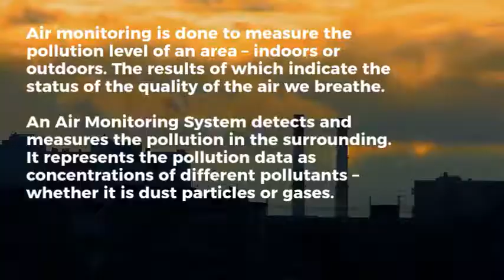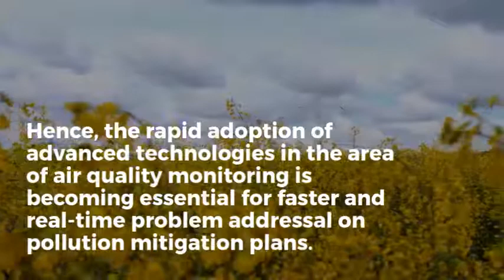Difference between AAQMS and CAAQMS - OIZOM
An Air Quality Monitoring System detects and measures ambient/outdoor air pollution by analyzing the air sample. It represents the pollution data as concentrations of different pollutants – whether it is dust particles or gases.

However, you might have come across two different terms in this aspect – Ambient Air Quality Monitoring System (AAQMS) and Continuous Air Quality Monitoring System (CAAQMS). Though both may sound the same, there’s a difference between these monitoring systems, depending upon the data usage, equipment cost, operating cost, system reliability, and ease of operation. for more info.